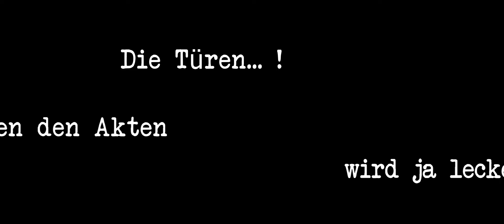Spiel um ein Leben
Krimidinner ´Spiel um ein Leben´, im Rahmen von KrimiSongsDinner  mit einer kriminell - mörderischen Geschichte.  Songs, leckeres Essen und gute Unterhaltung sind in unserem Programm mit dabei.
Story:
Ein Mann, VANILLA, betritt die gemütliche Schankstube des Hotel/Restaurants. Er ist eigenartig gekleidet und es ist nicht zu erkennen, welchen Standes er sein mag aber er spricht freundlich zu der einen- oder anderen dort sitzenden Besucherin. Seit einigen Wochen leitet die neue, hübsche Herrin CONNY das Haus. Die Dame ist ein echter `Hingucker` und unterhält gern ihre Gäste mit mehr- oder weniger gekonnten Kunststückchen. Sie fühlt sich durch den neu hinzu gekommenen Besucher in ihrer Performance gestört und will diesen Störenfried schnell wieder los werden, spürt sie doch, dass hier etwas merkwürdig ist. Aber VANILLA ist hartnäckig und möchte ihr unbedingt eine `Weise` erzählen. Im Zusammenhang mit dem Geschäftsherrn des Hotel/Restaurants, Herrn VADER, der hinzu kommt, um in seiner Lokalität nach dem Rechten zu sehen, nennt VANILLA seinen Namen. CONNY erschrickt. Hat sie diesen Namen vielleicht vorher schon einmal gehört? Sie warnt VANILLA ein letztes Mal, das Restaurant zu verlassen, bevor möglicherweise ein Unglück geschieht, doch zu spät: Herr VADER will unbedingt die Geschichte von VANILLA hören, mehr noch, er will mit ihm ein Spiel spielen. Ist die Geschichte gut, kommt VANILLA möglicherweise lebend aus dem Lokal wieder heraus, ist die Geschichte langweilig, wird es EIN Leben kosten. Mit dem Beginn von VANILLAS´s Geschichte beginnt auch ein Katz´- und Maus Spiel, in dem sich die 3 Figuren belauern, die anscheinend in irgendeiner Beziehung zueinander stehen.

Soviel ist sicher: Es wird gemordet! Aber wen trifft es? Wer war es? Und warum?
Nichts ist, wie es zunächst scheint und das ganze Leben ist ein Spiel... oder tödlicher Ernst?
Jedenfalls bleibt es bis zum Schluss spannend!

Das Filmmaterial zu dem Trailer wurde während einer Probe gedreht.
Danke an:
- Alex für die Location Tenne im Hotel-Restaurant Ampertal
- Joanna Solarska und Ulf Lehner für ihr tolles Spiel
- Bare Vardic für die Kameraarbeit

Regie, Schnitt und Produktion: Holger Menzel/Hollberg Media Productions